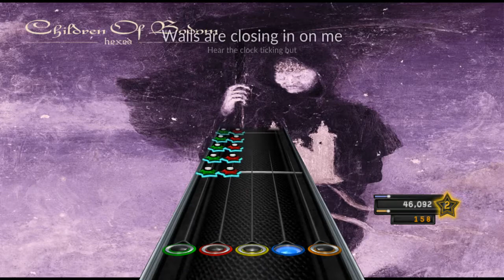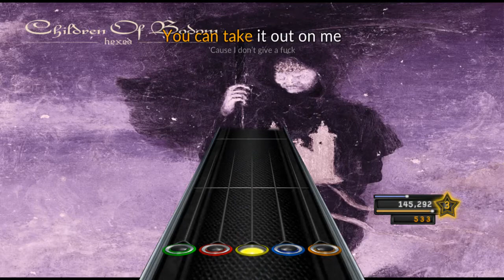Children of Bodom - Knuckleduster (Remix) (Clone Hero Custom Chart Preview)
Last bonus track from the deluxe edition of "Hexed". This remix was done by a group called "Youth Code". Pretty weird that this is even a thing tbh.

Also it's a bot playing.